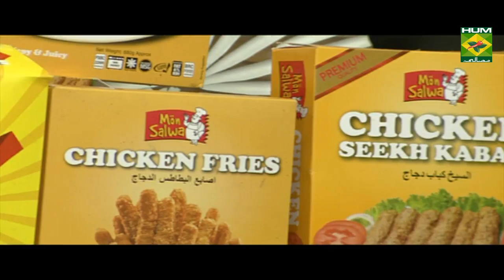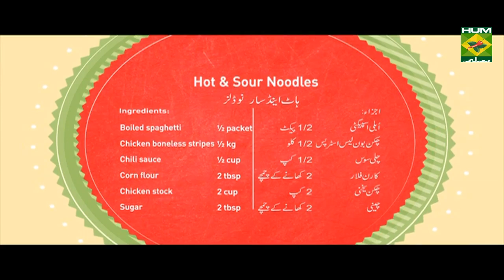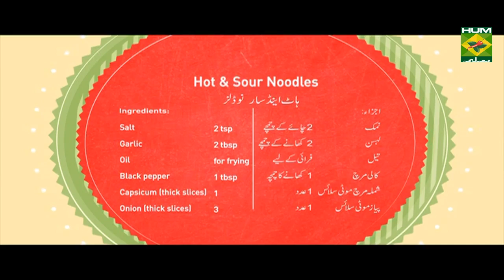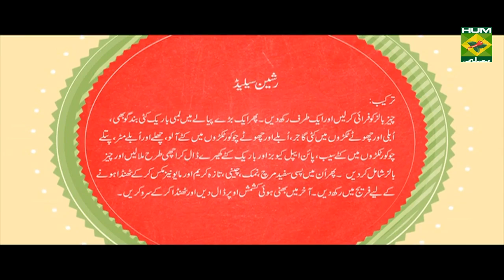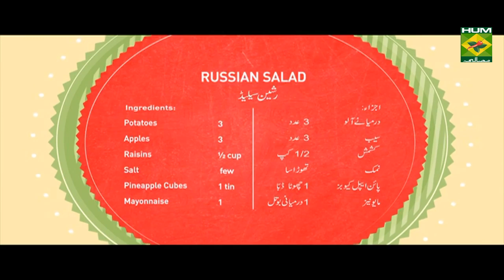Hot and sour noodles with Asian twist| Mehboob's Kitchen | Masala TV Show | Mehboob Khan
A spicy side dish or meal in itself with a modern Asian twist! Give it a try!

Watch this Masala TV video to learn how to make Hot and sour noodles ,Chicken Vindaloo and Russian Salad. This show of Mehboob's Kitchen with Chef Mehboob Khan aired on 2 October 2019.

Hot and Sour Noodles
Boiled spaghetti    ½ packet
Chicken boneless stripes   ½ kg
Chili sauce     ½ cup
Capsicum (thick slices)    1
Onion (thick slices)    3
Ketchup     1 cup
Flour      1 cup
Eggs      2
Method:
In a bowl add chicken, flour, eggs and 1 tsp salt and 3 tbsp chili sauce mix .then in a pan add chicken and vegetables and fry for 5 minutes’ then remove and set aside. Now in a separate pan add 3 tbsp of oil to fry garlic. then add chicken stock ,ketchup ,chili sauce, sugar and 1 tsp salt add and boil then cook for 2 minutes .then add black pepper and ½ of  dissolved corn flour mix .after this add fried vegetables and serve .

Chicken Vindaloo:
Ingredients:
Onion     2-3
Cayenne chili pepper  8-10
Whole cumin    1 tbsp
Cloves     6-7
Tamarind paste   ½ cup
Method :
In a blender ginger , garlic ,cayenne chilies ,tamarind paste and vinegar add and grind thick paste .then add the chicken and marinate for half an hour .after this in a wok add oil and add cinnamon ,cloves and whole cumin and fry. Then add onion and fry and add the marinated chicken and cook on high heat .then add poppy seed, star anise, black pepper and salt then cook .now add as required water and cook till then chicken tender .when chicken tender then add curry leaves and leave on dum for 2 to 3 minutes and then serve it .

Russian Salad :
INGREDIENTS:
Cheese balls     1 packet
Finely Chopped Cauliflower                       1
Peeled and Boiled Peas                               1 cup
Fresh Cream                                                  1 cup
Finely Chopped Cucumber                          2
Boiled Carrots                                                3
Potatoes                                                         3
Apples                                                             3
Raisins                                                            ½ cup
Salt                                                                   few
Pineapple Cubes                                            1 small tin
Mayonnaise                                                   1 medium bottle
Crushed White Pepper                                 1 tsp
Sugar                                                                ½ tbsp
METHOD:
Heat oil and fry cheese balls and set aside .then In a big bowl, take 1 long chopped cauliflower, 3 boiled and chopped carrots, 3 boiled and chopped potatoes (cubes), 1 cup peeled and boiled peas, 3 finely chopped apples,1 small tin of pineapple cubes and 2 finely chopped cucumbers and mix it well. Then add cheese balls now add 1 tsp crushed white pepper, a  bit of salt, ½ tbsp sugar, 1 cup fresh cream and 1 medium sized bottle of mayonnaise. Mix all of them and keep it in the fridge to cool down. In the end, add ½ cup roasted raisins and garnish. The more cool the salad is, the more delicious it is.